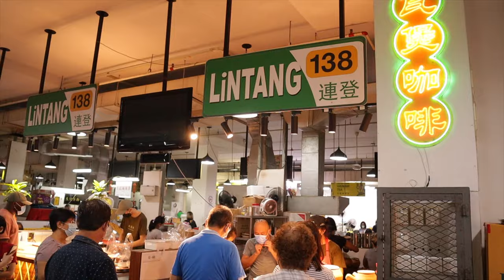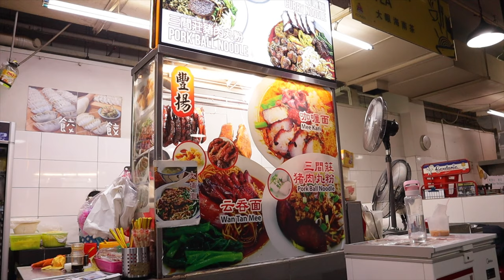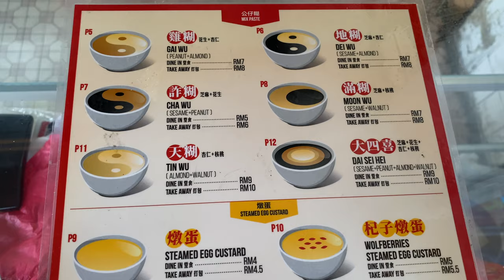MALAYSIAN FOOD HEAVEN ICC Pudu Food Court Kuala Lumpur (Curry mee + Wan Tan Mee)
I explored PUDU Kuala Lumpur for some amazing noodle dishes. Pudu Kuala Lumpur is like a food heaven. We enjoyed food in Kuala Lumpur at ICC Pudu food court. The curry me and wan tan mee is a must try when visiting Pudu KL.  We also stopped at this dessert sop and had sesame paste with peanut paste which was delicious. Pudu should definitely be on the list of places to visit while in Kuala Lumpur Malaysia

Restaurants:
1. 基叔云吞面家 Kei Suk Wantan Mee

2. ICC Pudu

3. Restoran Ruby

📖 MY STORY: In 2021 I left my job as a Full Time Nurse and became a Full Time Wanderer! I only told my family and friends where I was going once I was at the airport!